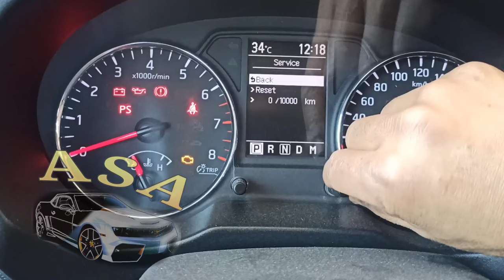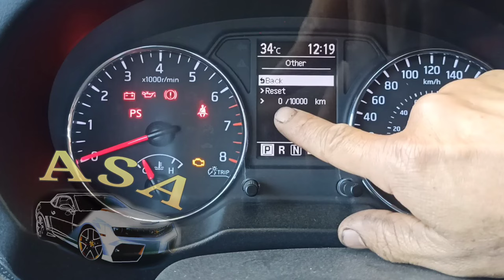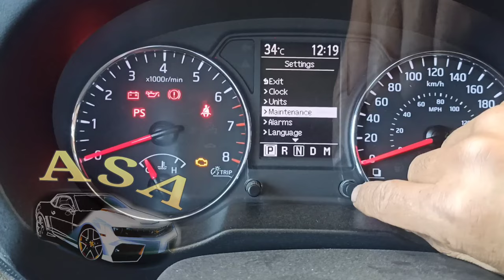Cómo Borrar el Mensaje de Mantenimiento, Nissan Xtrail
Cómo borrar el mensaje de mantenimiento o de Cambio de aceite y rotación de llantas de una Nissan Xtrail en este caso modelo 2014 sin escáner